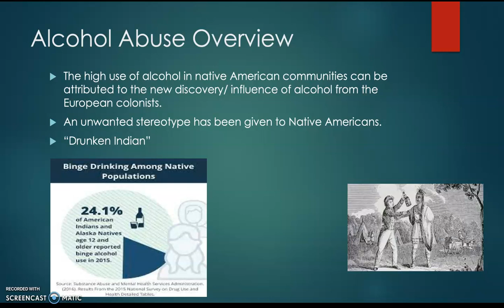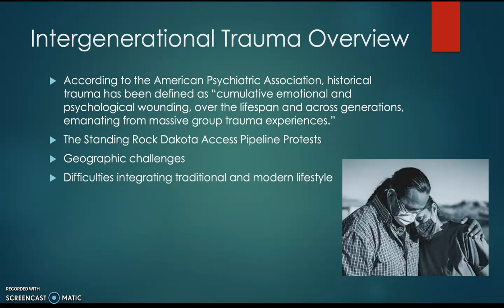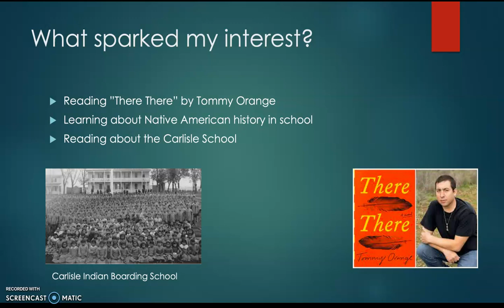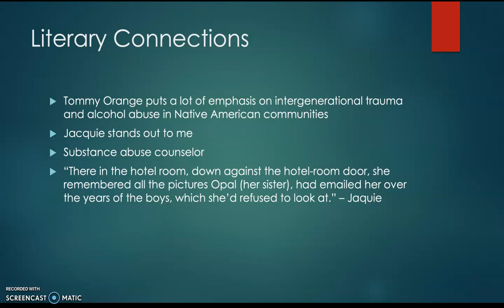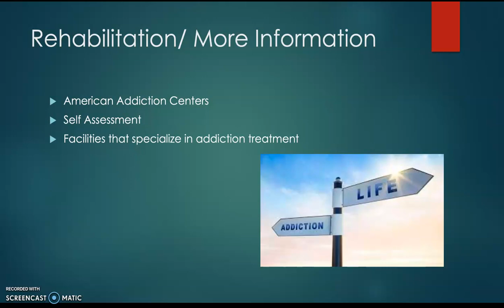Alcohol Abuse and Intergenerational Trauma in Native American Communities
In the novel There, There (2018) the author Tommy Orange from the Cheyenne and Arapaho tribe makes various connections and hidden statements regarding alcohol abuse and intergenerational trauma. This presentation will provide insight on the connection to Native American communities as well as rehabilitation services for Native American people.